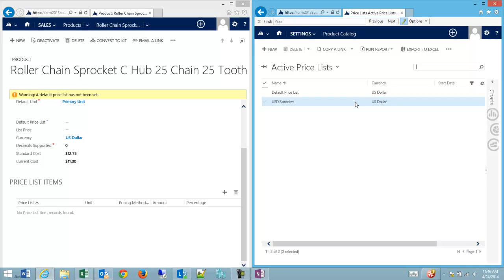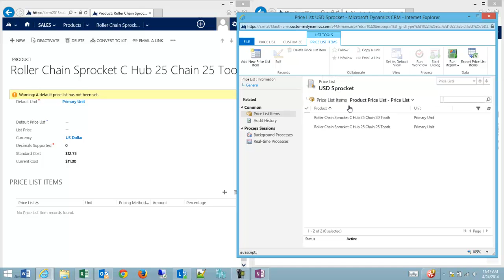CRM 2013 Adding Products To Price Lists